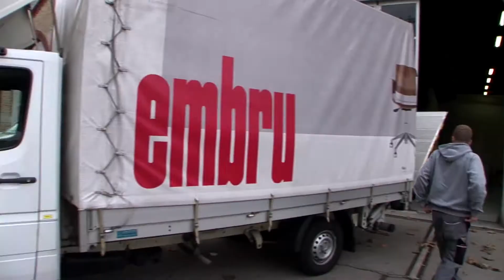making of... ELITA Personalberatung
Scherben bringen ja bekanntlich Glück! Und von denen gab es während der Dreharbeiten für den Spot „ELITA Personalberatung" einige. Unglücklicherweise handelte es sich bei den Scherben um ein Requisit, das für den Dreh absolut notwendig war. Ich gebe es zu; bei einer ungeschickten und saublöden Bewegung fällt mir der Pinguin aus der Hand und knallt auf den Betonboden... Ich bin froh, dass mir das passiert ist. Auf jeden Fall war Haus- und Hofbeleuchter Matthias Wehle, der eigentlich in erster Linie für das Licht zuständig ist, während zwei Stunden mit dem Wiederinstandsetzen und der Wiederbelebung des Pinguins beschäftigt. Ihm gebührt ein spezieller Applaus!

Basierend auf einer einfachen und witzigen Idee, drehen wir in der Fotohalle von Heinz Unger den Werbespot für ELITA. Wie von Geisterhand verwandelt sich ein Hässliches in ein wunderschönes Büro. An dieser Stelle ein Dankeschön an den Qualitätsmöbelhersteller EMBRU. Das Unternehmen hat uns die „schönen Möbel" zur Verfügung gestellt.  Was auf dem Storyboard recht einfach aussieht, hat sich in der Praxis als große Herausforderung dargestellt. Wie verschiebt man gleichzeitig drei schwerfällige Möbelstücke, sowie einen Stuhl und lässt es dabei noch künstlich schneien?! Wobei die neuen Möbel ohne Zwischenschnitt im Bild auftauchen?!? Ganz einfach; in dem alle -- inkl. der Maske - mit angepackt haben. Im Sinne von „all Hands on deck"; es hat perfekt funktioniert!

Nachdem wir bei den letzten Dreharbeiten für NOKIA („Pinkxel your life") mit der Kamera Sony PMW F-3 sehr gute Erfahrungen gemacht habe, verpflichte ich für diesen Dreh den Kameramann Franco di Nunzio, der regelmäßig mit der F-3 dreht und sehr erfahren ist.  In Kombination mit Marc Schippert, der für die Regie verantwortlich ist, kann eigentlich nichts mehr schief gehen. Es sei denn, der Produzent lässt den Pinguin auf den Boden fallen... Was den Spot neben den unzähligen Requisiten außerdem auszeichnet, sind die drei Protagonisten: Susanne Uenal -- sie stellt die unsympathische Sekretärin dar. In Wirklichkeit ist Susanne super-sympathisch!  Die Rolle des Büroangestellten spielt sehr überzeugend Peter Hottinger. Die schöne Jadranka Zehnder ist in der Rolle der Sekretärin zu sehen. Wie auf dem „making of..." zu sehen ist, haben wir wiederum während den Dreharbeiten gewaltig Spaß gehabt -- mit einem Team, das sich immer wieder bewährt! Ein Dankeschön an den Kunden: ELITA Personalberatung in Rapperswil.